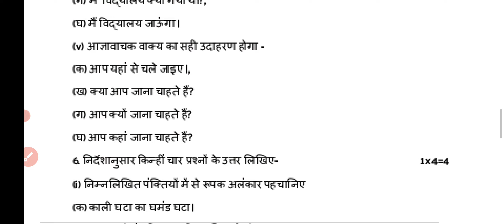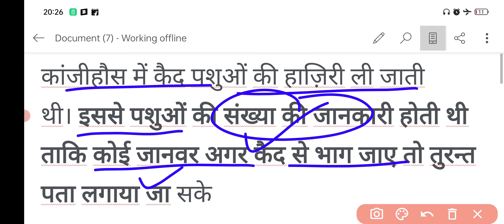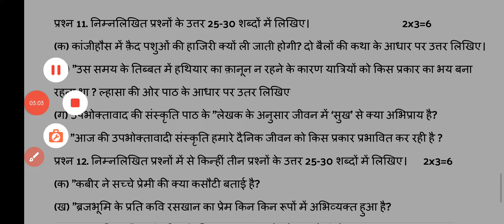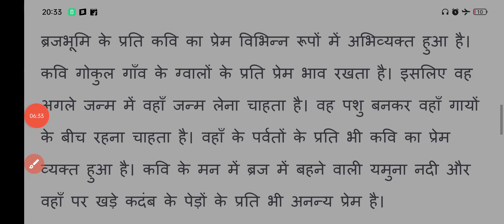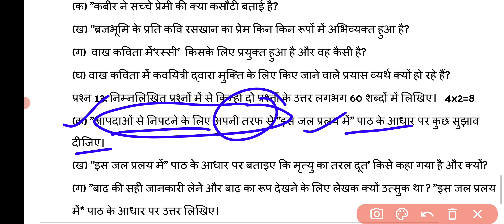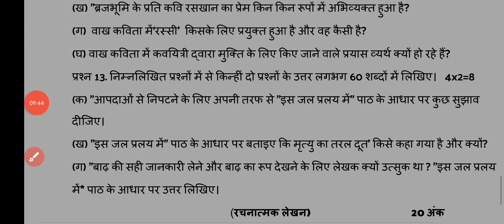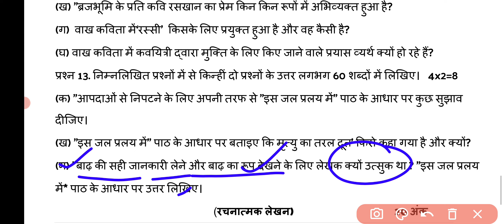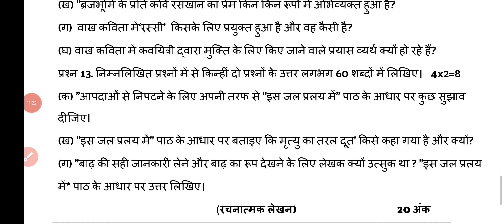class 9 hindi sample paper22-23 with solution कक्षा9 हिंदी सम्पेल पेपर very very important questions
class9 Hindi samplepaper  (important mid term questions )/ हिंदी सेम्पल पेपर 9/
class9 Hindi samplepaper (important mid term questions )/ हिंदी सेम्पल पेपर 9/Hindisamplepaperclass9
Hindisamplepaper class9 importantquestion
Class9 Hindisamplepaper importantquestion
Class9  Hindisamplepaper  importantquestion
Hindisamplepaper
Hindisamplepaper class 9to9
Hindisamplepaper class9
Class 9to9 Hindisamplepaper
Class9 workshet9
Hindisamplepaper class9
9 Hindisamplepaper class9
Hindisamplepaper class
Hindisamplepaper class 9to9
Doe Hindisamplepaper class 9to9
Doe Hindisamplepaper class9
Hindisamplepaper class 9to9
Hindisamplepaper
Hindisamplepaper class9
Hindisamplepaper
Hindisamplepaper#Hindisamplepaper Hindisamplepaper doe newHindisamplepaper2021 doeHindisamplepaperforclass9th fridayHindisamplepaper class9